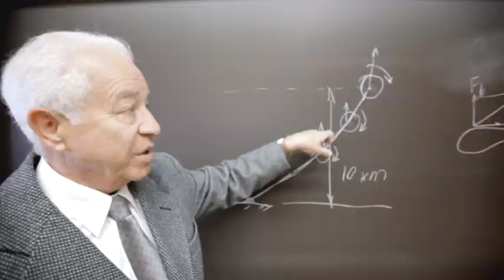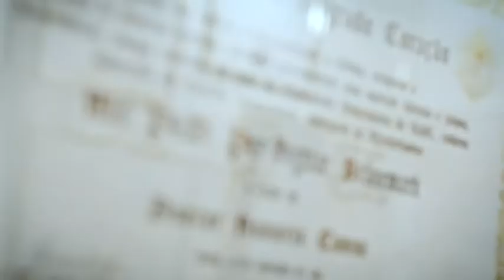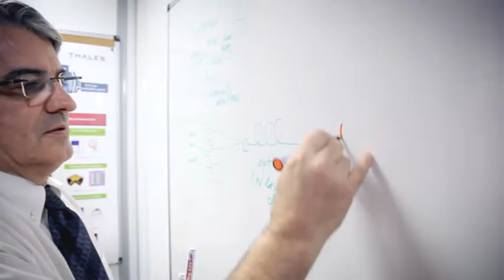Call for proposals - European Inventor Award 2012